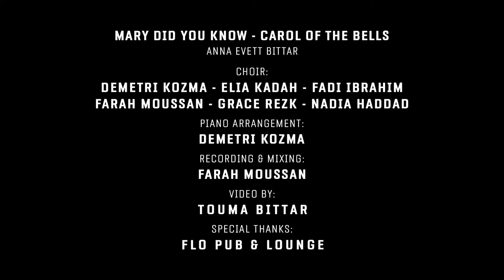Mary Did You Know - Carol of the Bells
Vocal: Anna Evett Bittar
Piano: Demetri Kozma
Recording & Mixing: Farah H Moussan
Video by: Touma Bittar
Choir: Nadia Haddad _ Grace Rezk _ Elia Z Kadah _ Demetri Kozma _ Fadi Ibrahim _ Farah H Moussan.